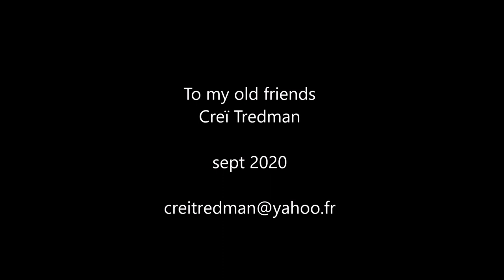To my old friends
Chanson composée et enregistrée à la maison en septembre 2020.